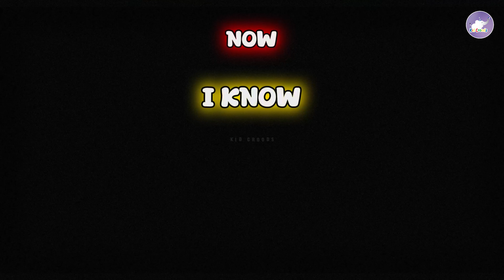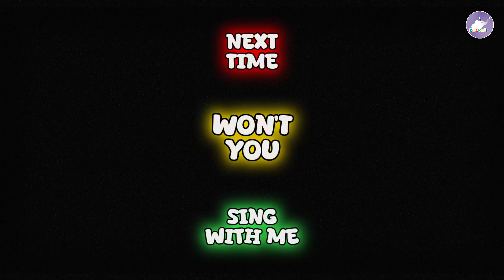ABC Song | Alphabet for Kids | The Alphabet Song Nursery Rhymes For Kids | Kid Croods Fun For Kids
Hello Everyone!